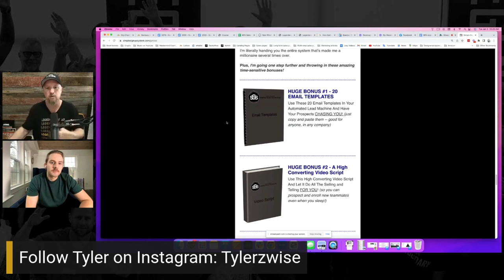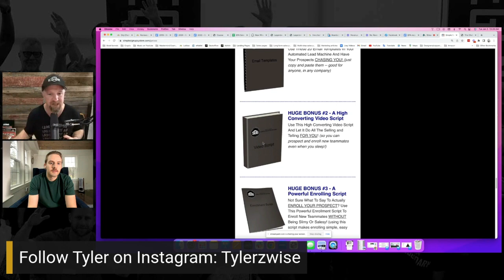335k Followers & A Booming Online Biz-Wake Up Legendary with David Sharpe | Legendary Marketer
On today’s WUL, I talk with Tyler Wise. Tyler is a digital marketing king and  has been on the show four times in the past. Today he shares what his plans are for his marketing in 2023, how to craft the perfect lead magnet, how he carefully brings leads from social media to his email list, and a lot more.